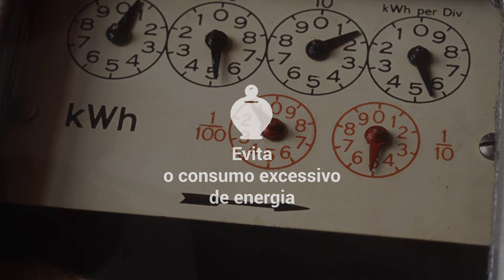Sabe qual é a temperatura ideal para os seus gelados?